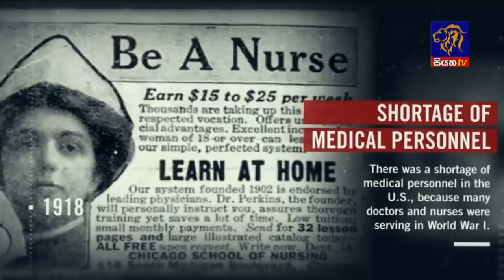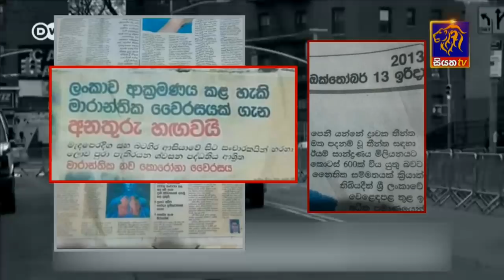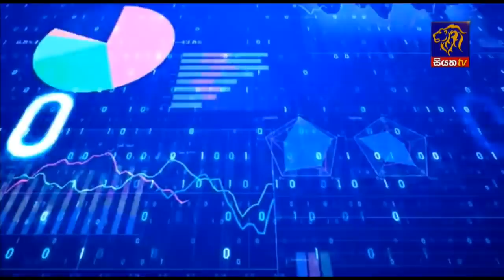Siyatha News | 06.00 AM | 30 - 04 - 2020